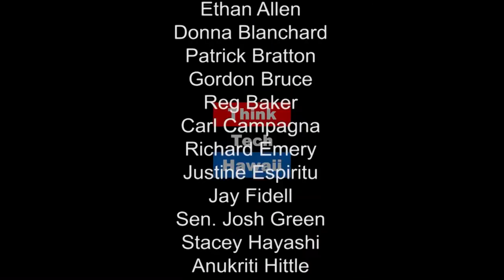Sex Ed in Elementary School - OWL Gives a Hoot About the Youth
Children in the United States are first introduced to sexual education in elementary school. For most, school curriculum  is the first time they learn about this tricky topic. Gabe Tiogangco and Kyle Lovett join us to discuss their teaching approach with the Our Whole Lives (OWL) program.